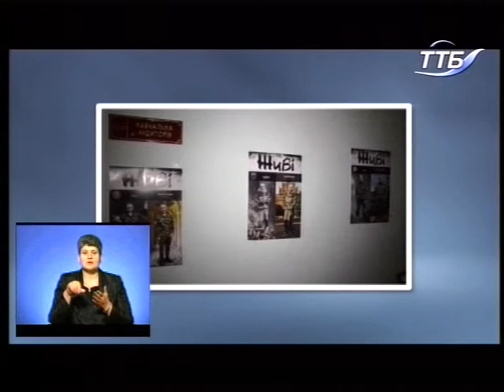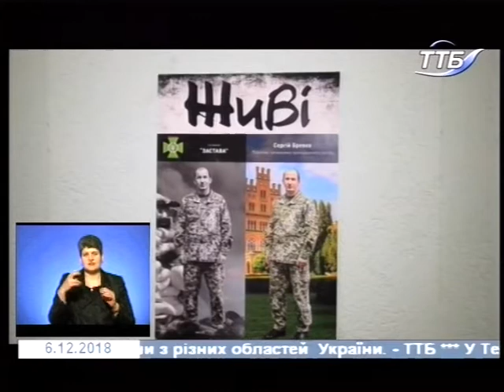06.12.2018. Новини. 19:00